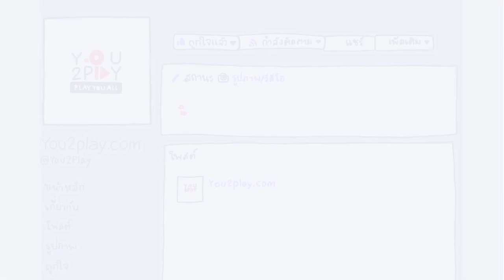Indigo - live and learn (กมลา สุโกศล)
"Everyday Play2You"

สามารถชมคลิปอื่นๆ ของ "Indigo" ในรายการ Everyday Play2You ได้ที่